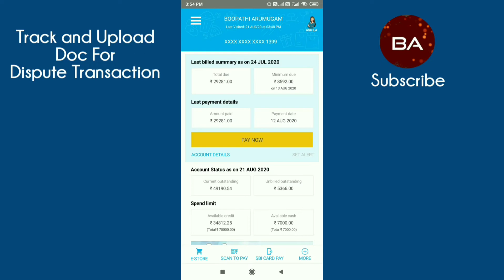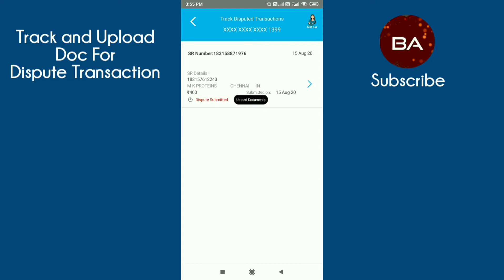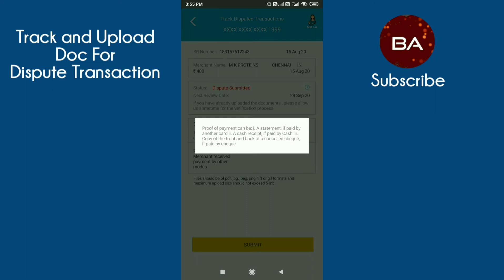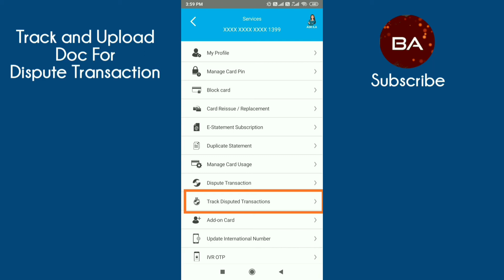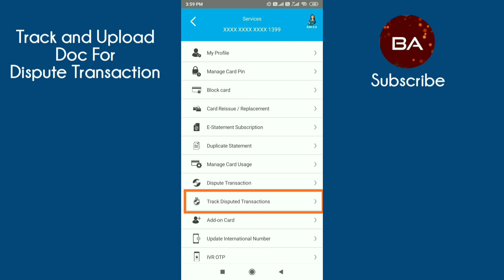How to Track Dispute Transaction in SBI Creditcard in Tamil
If you have any queries related sbi credit card, yono sbi app, sbi bank related. you could watch my playlist below: